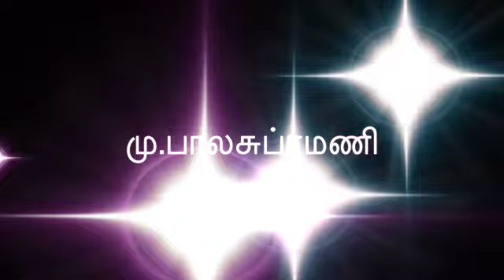வெட்கம் # Ragam Mohanam..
Lyrics & Music
Mu.Balasubramani